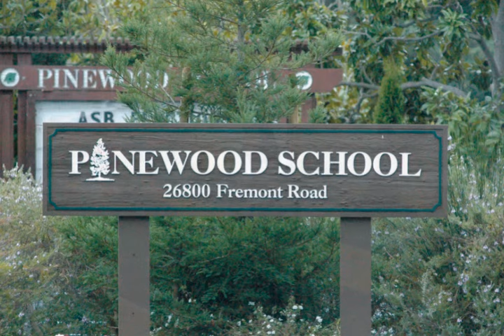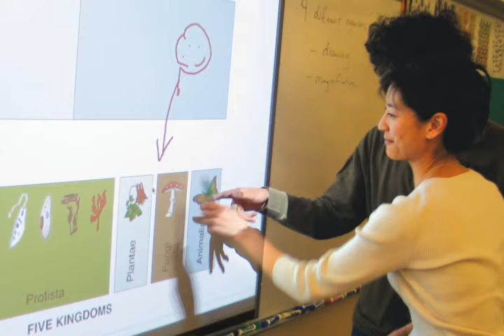Pinewood School - Los Altos, California: A Success for 50 Years